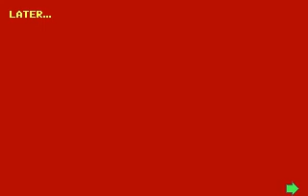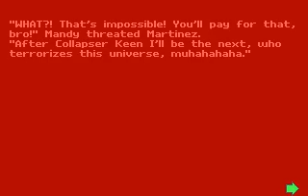Commander Keen: Dimensional Chaos Episode 10: Mirror Menace, Level 10 + Ending (Initial Release)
Commander Keen: Dimensional Chaos (Initial Release)
Episode 10: Mirror Menace
Level 10: Beat-with-Boxing Megarocket (Final Level)

Also includes the ending

Commander Keen: Dimensional Chaos is a trilogy that follows Keen 9: Battle of the Brains created by Szemigi.

Hope you enjoyed it! Can't wait for szemigi to release the next part! :)